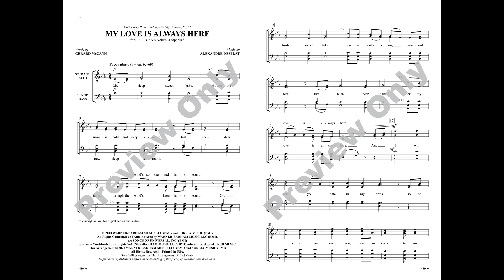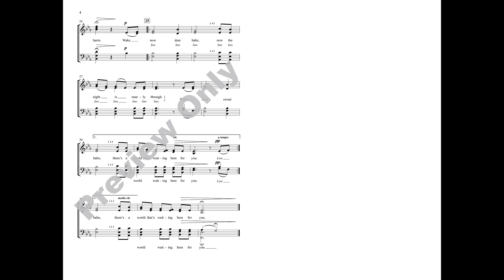My Love Is Always Here (SATB), by Alexandre Desplat – Score & Sound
My Love Is Always Here
By Alexandre Desplat
00-48940
Voicing: SATB divisi, a cappella
Lawson-Gould
Available: SATB

Alexandre Desplat delivers a lovely a cappella lullaby that may be programmed at any time of year. Simple and sincere, traditional choral writing leads singers through a warm progression of sonorities that allow room for expressive word stress. While plenty of soft singing is required, the ABA form grows to a glorious forte at the heart of the piece. This song can be heard in the background of a scene at Godric's Hollow in Harry Potter and the Deathly Hallows, Part 1.